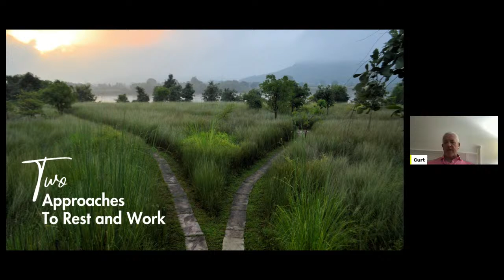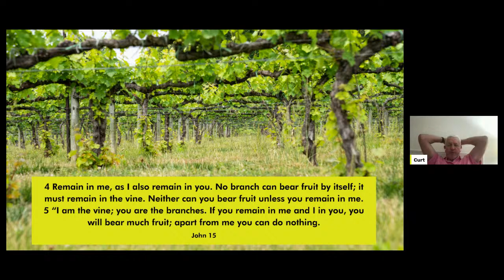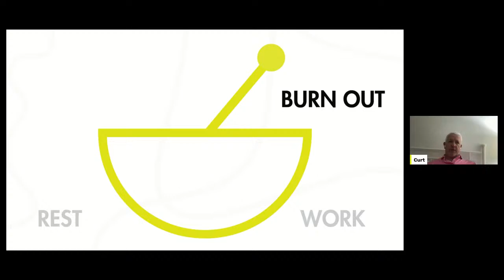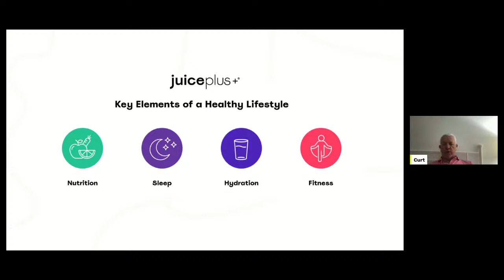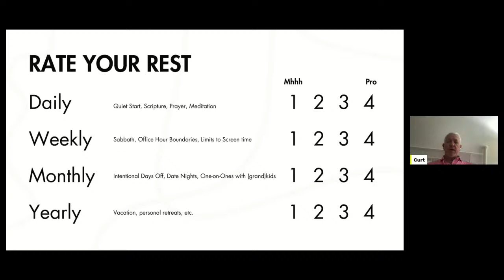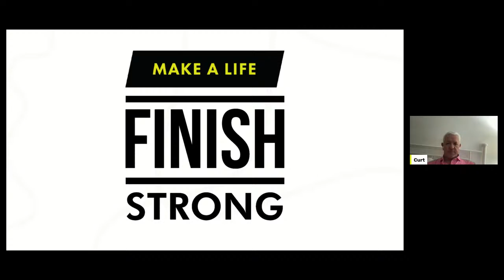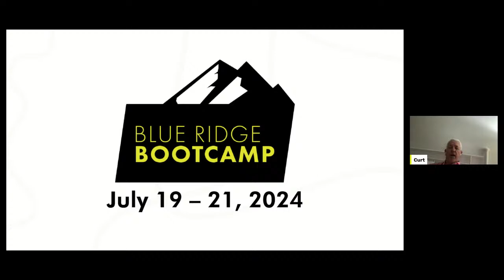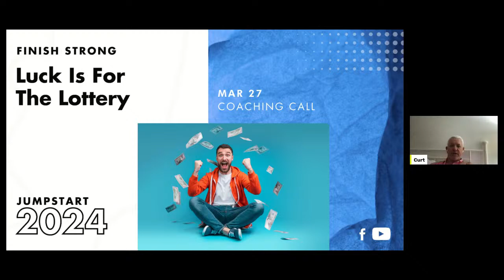Rest Vs. Work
One of the most incredible timeless principles influencing my life is how to work from your rest and not rest from your work. Join me as we discuss why rest is so important.